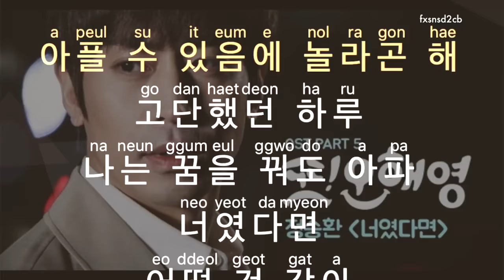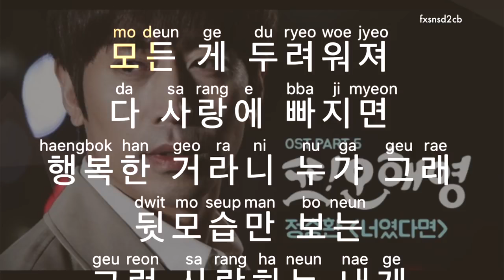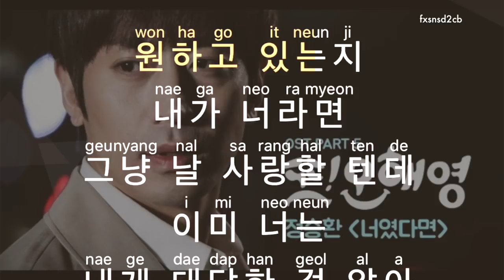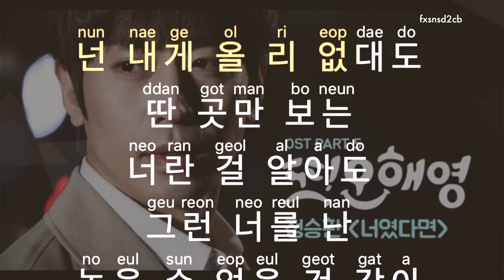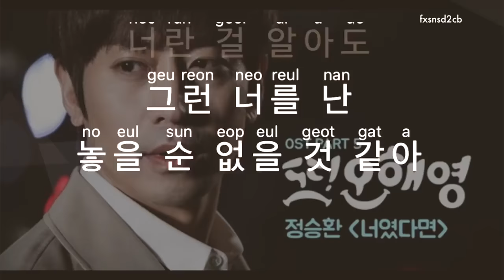[KARAOKE] Jung Seung Hwan – If It Is You (너였다면)